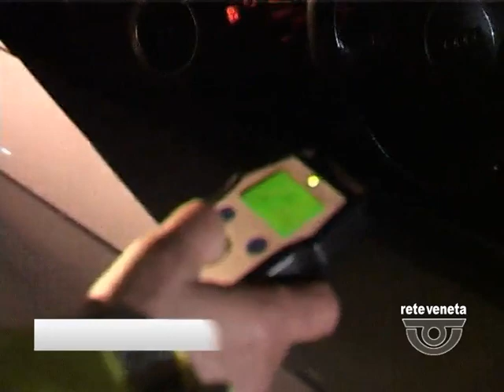TG PADOVA (08/11/2017) - VENTI PATENTI RITIRATE IN VIA CHIESANUOVA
TG PADOVA (mercoledì 8 novembre 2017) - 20 patenti sequestrate in appena poche ore. E’ il risultato del controllo sull’assunzione di alcol o droga della polizia stradale lungo via Chiesanuova nella notte tra Sabato e domenica.
Due i veicoli sequestrati, undici i denunciati per guida in stato di ebbrezza o sotto l’effetto di sostanze stupefacenti.
Il tasso alcolemico più elevato in una ragazza di 22 anni, proveniente da un locale del centro: 2.18 G/L.
Un 24 enne, già positivo all’alcoltest, per evitare di sottoporsi all’accertamento sull’uso di stupefacenti è fuggito a piedi, lasciando sia i documenti che l’automobile nei pressi del controllo di polizia.
In molti hanno tentato di evitare il controllo invertendo il senso di marcia, ma sono stati tutti bloccati dagli operatori delle volanti.